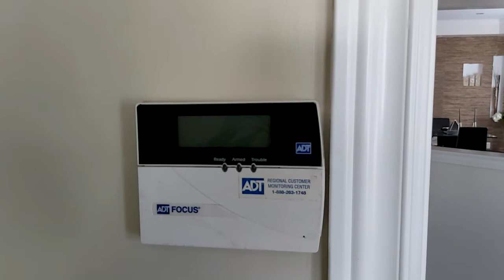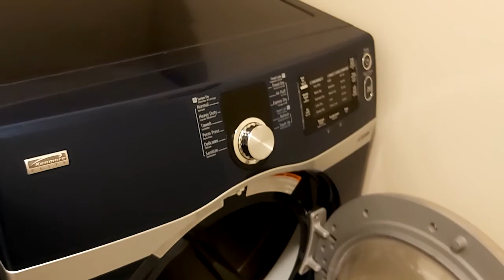Дом в Канаде. Хауз-тур. House Tour.Недвижимость в Канаде.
В этом видео мы с вами побываем в доме и совершим хауз тур по дому за 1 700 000 канадских долларов. Цена зависит от района, размера дома и прилегающей территории.
С разрешения хозяйки мы обойдем его с внешней стороны и внутри. Ничего не упустим, везде побываем. Совершим House tour по всему дому.
Если вы планируете купить недвижимость в Канаде, в частности в Торонто, вам необходимо иметь представление, как выглядит дом в Канаде.
  Усаживайтесь поудобнее, берите чаек, кофеек, а мы - начинаем.